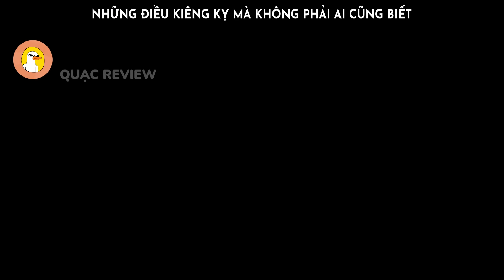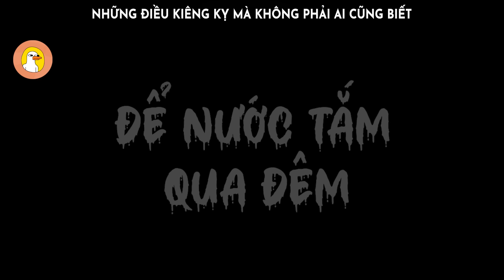Ăn Trộm Đồ Cúng, Giặt Đồ Lúc Nửa Đêm - Những Điều Kiêng Kỵ Mà Không Phải Ai Cũng Biết |Quạc Review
-- Review Phim: Unusual Daily Life --